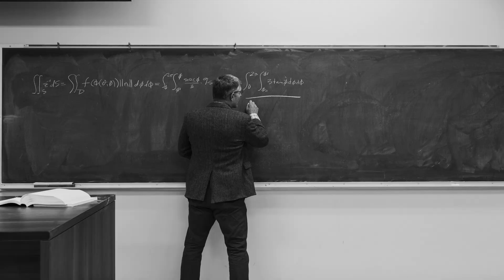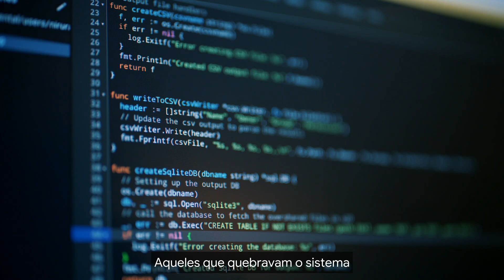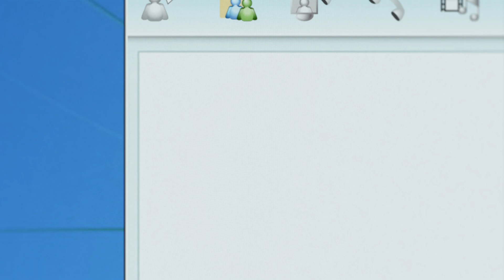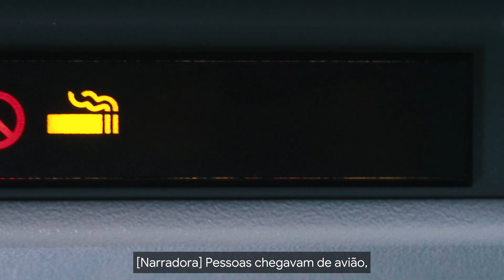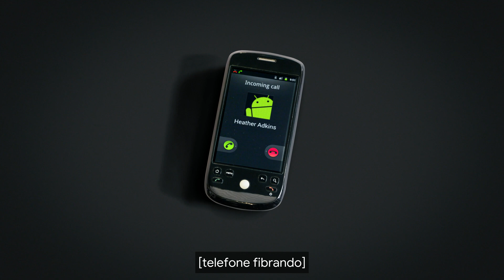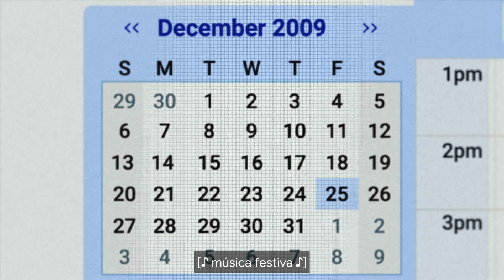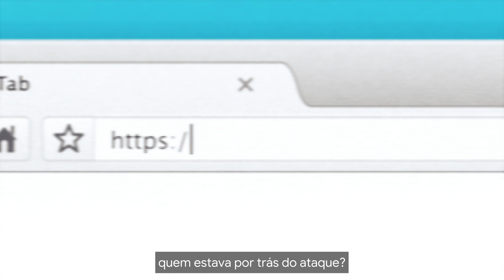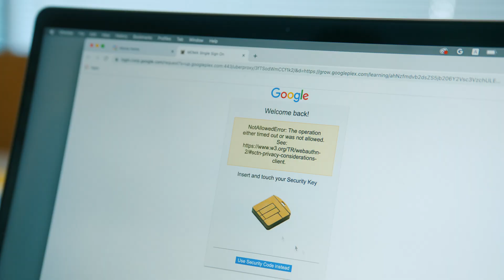EP000: Operação Aurora | HACKING GOOGLE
O que acontece quando um país ataca uma empresa? Em 2009, o Google descobriu e a cibersegurança nunca mais foi a mesma. // Episódio 000 da série HACKING GOOGLE

Uma visão interna do ataque histórico em que a rede do Google foi invadida por um governo estrangeiro tentando acessar as contas do Gmail de ativistas de direitos humanos. Após a violação, o Google revolucionou sua abordagem de segurança, revisando tudo e desenvolvendo equipes altamente especializadas de especialistas de elite para ficar à frente do cenário de ameaças em constante evolução.

Explore mais formas de se proteger online em g.co/CentralDeSeguranca